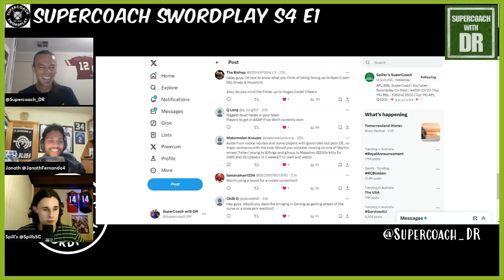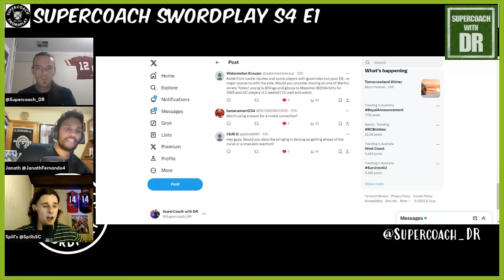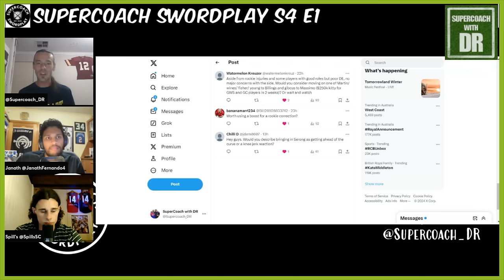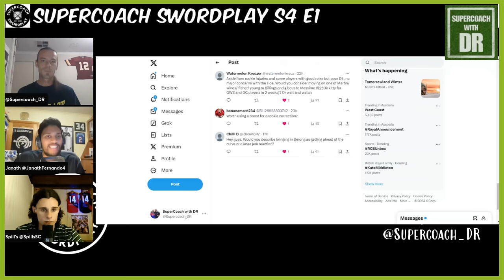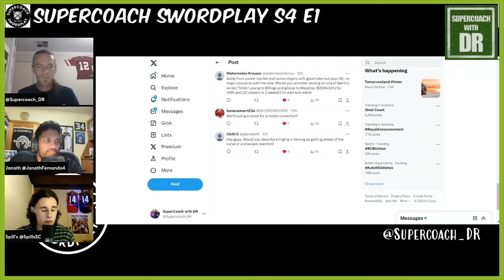SuperCoach Swordplay S4 E1